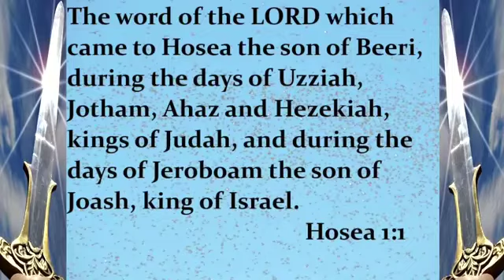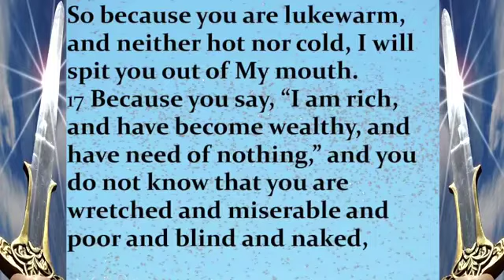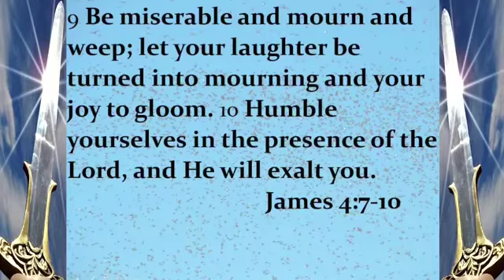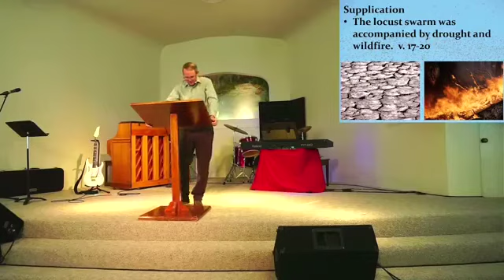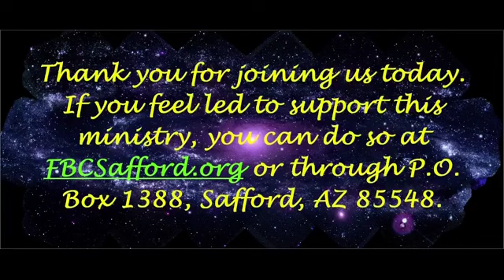How to Respond to Hard Times Joel 1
Sermon on the locust plague, Joel 1. Sunday morning sermon 7-24-22 at First Baptist Church in Safford, Arizona.